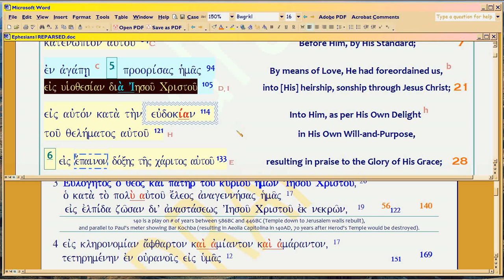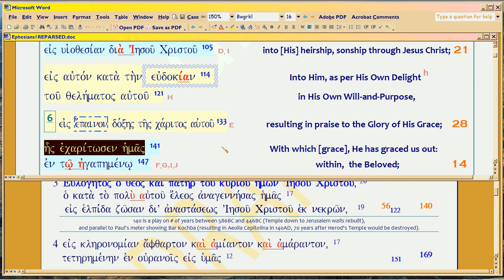5e6b, RFG : Meter Explains Bible, Peter's Marching Song read aloud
Fun video to follow up on 5e6, to 'sing out' how Peter's meter interactively creates an antiphonal marching song by interacting with Paul's text.  Maybe you'll come up with other configurations.  Oh:  add Paul's 'en oi echomen' in verse 6 (taking you to Paul's syllable=year 151AD) at the end of the song; or just before the last refrain.  Funny how its meaning changes when just left open like that.  I forgot to 'sing' it in the video.

Greek drama, use of repetition, search  Useful is a 1999 dissertation by a guy named Pickering, 313718.pdf . I've not yet gone through it.

I don't know if Peter's deliberately matching cadence for some well-known pattern then common in Greek or Roman culture.  Paul patterned Ephesians after Ion by Euripides, so maybe something by that playwright is used by Peter, too; but I'm not familiar enough with Greek drama cadence, to know.

You'll also need to watch at least some of the Psalm 90 videos on Daniel 9, which begin  It's faster and easier to just download the Daniel document in the video description, then read through it to see his style.  Both Paul and Peter talk back to that passage VIA its style, as had Mary.